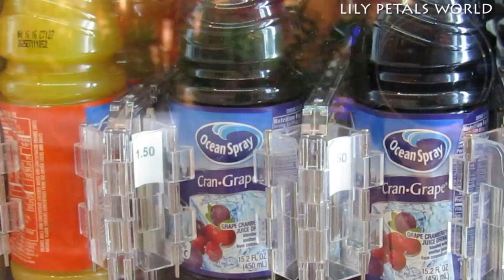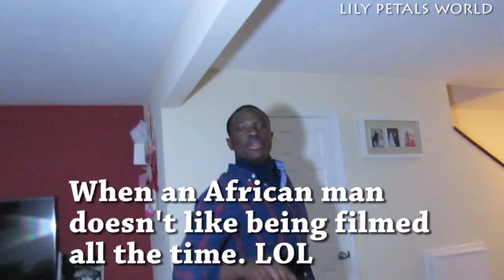MY AFRICAN HUSBAND WANTS ME TO STOP POSTING VIDEOS ON YOUTUBE 남편이 유튜브에 그만 올리라네요 (2016 VLOG ep.37)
He is mad at me.

Periscope : lilylee55

Artist Please be our Patron and pay a tip if you enjoy our videos!